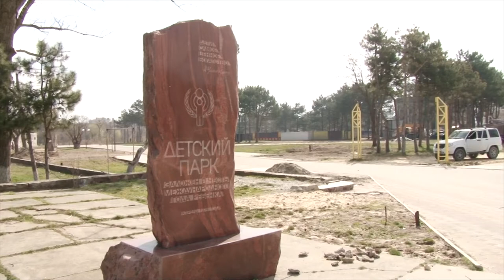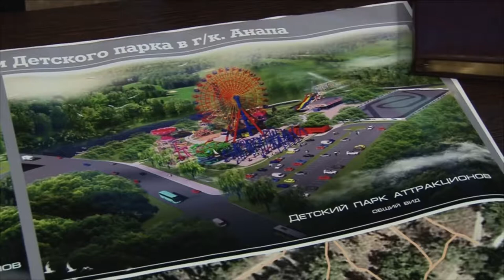Сергей Сергеев проинспектировал Детский парк